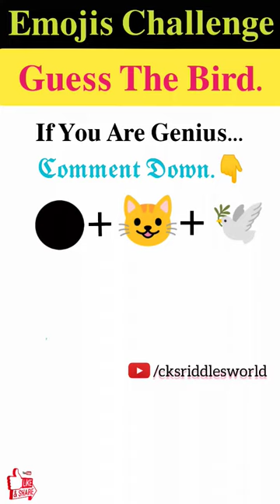मजेदार पहेली- 350 | Emojis Challenge | Can You Guess The Bird 🕊️ From The Emojis?